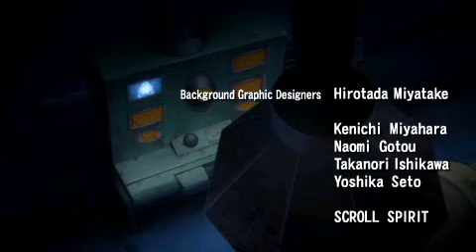The Gaming Experience: Mega Man Maverick Hunter X Part 7 - Sigma Stages (Endgame)